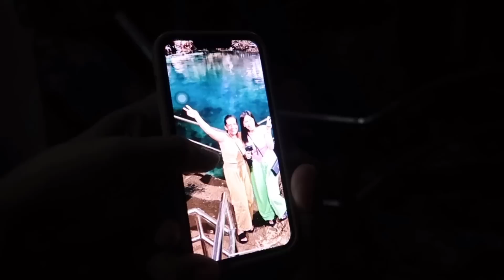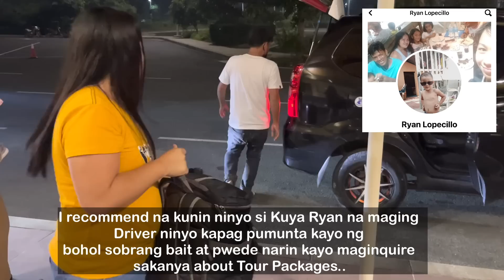DAY 4 IN BOHOL: NASULIT NAMIN ANG ARAW NA TO! ANG SAYA NG PANGLAO TOUR NATIN KINABUKASAN UWIAN NA😄